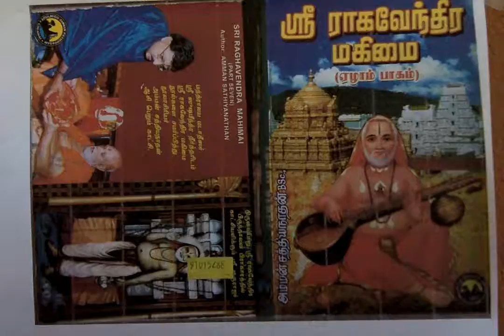Sri Raghavendra Mahimai 7 வெளிநாட்டில் வந்து நின்ற பேரச்சம்...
வெளிநாட்டில் வந்து நின்ற பேரச்சம்...